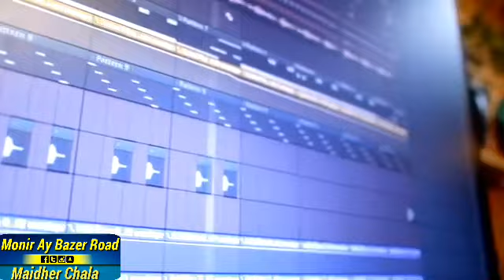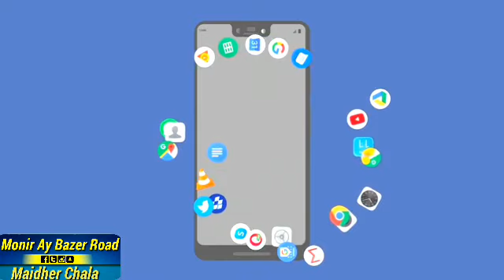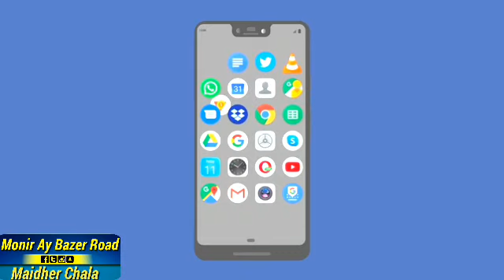গুরুর চরন | Bangla New Song January 2021 | Monir Ay Bazar Road Maidher Chala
আসসালামু আলাইকুম সবাই কেমন আছেন…..? আশা করি সবাই বেচে  আছেন । আমি আল্লাহর রহমতে বেচে  আছি ।আসলে কেউ বেচে না থাকলে আমাদের চ্যানেলে ভিজিট করেনা ।তাই আপনাকে Monir Ay Bazar Road Maidher Chala  তে আসার জন্য ধন্যবাদ ।ভালো কিছু গান পেতে সাথেই থাকুন ***

বাউল গান ডিজে,
বাউল গান ২০২১,
বাউল গান নতুন,
বাউল গান dj,
বাউল গান সিমা সরকার,
বাউল গান all,
বাউল গান album,
বাউল গান baul song,
bangla song বাউল গান,
best বাউল গান,
বাউল গান dj 2021,
বাউল গান dj remix,
বাউল গান dj song,
বাউল গান hd,
বাউল গান hit,
বাউল গান mp3,
বাউল গান mp3 song,
বাউল গান mp3 ডিজে,
কৌশিক অধিকারী বাউল গান mp3,
বাউল গান new 2021,
বাউল গান new version,
বাউল গান old